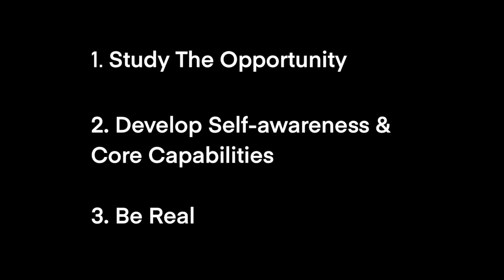Careers in Coffee. 3 Thoughts